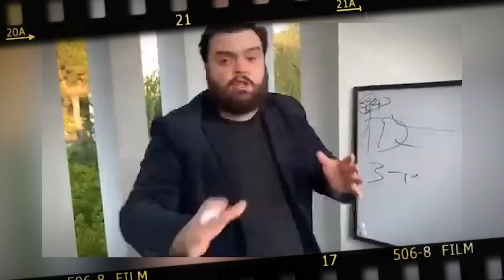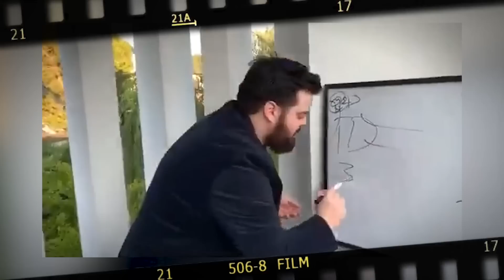Cometí un gran Error | Auto Show de Ginebra